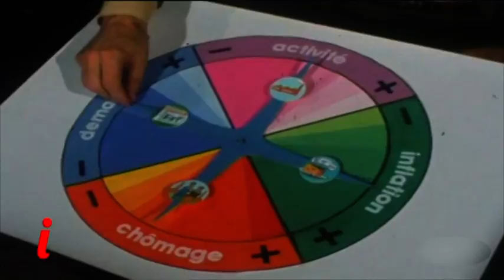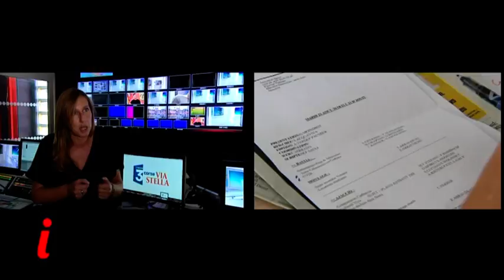Inseme du 07/09/2016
• Invité : Stéphane Usciati nous parlera du nouveau magazine éco de la rédaction Eccu'numia

• Créer son entreprise, sans prise de tête, c'est possible grâce au dispositif d'accompagnement M3E (mission entreprendre, entreprise, emploi), c'est la rubrique expert avec les explications de Linda Gendre-Peretti

Francine nous fera découvrir comment se fabrique notre journal télévisé en nous montrant l'envers de la rédaction

Enfin, Emmanuelle Leopoldi nous rejoindra pour son incontournable « questionnaire »